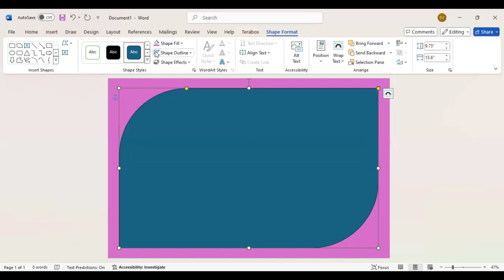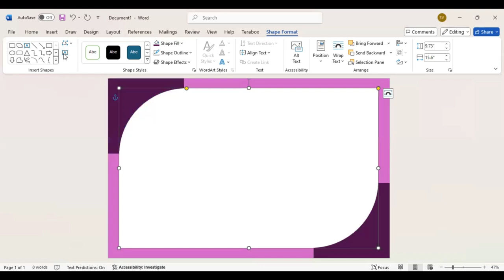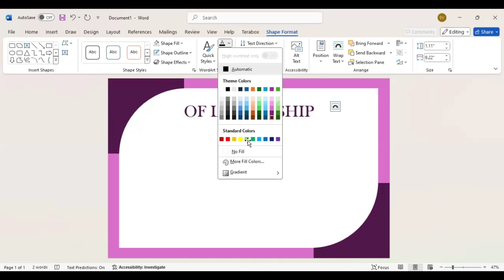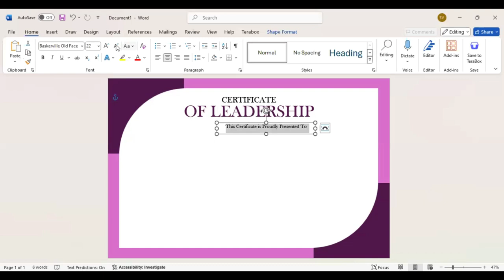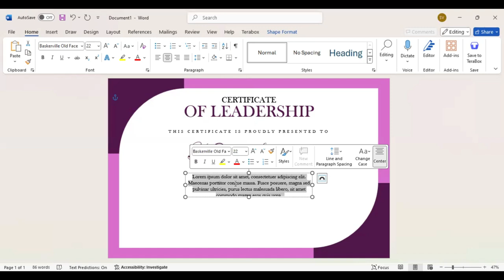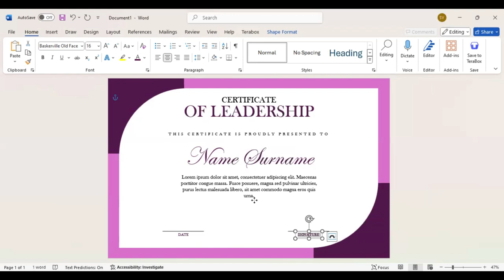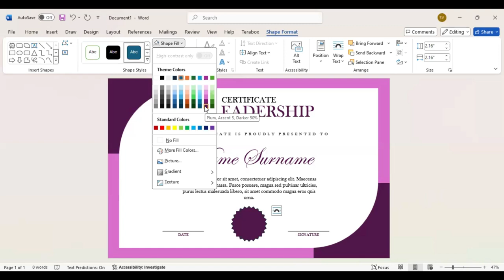I Made a Certificate in Microsoft Word | Easy Editing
Ready to craft a polished leadership certificate that makes an impact? This detailed tutorial walks you through professional certificate design techniques using Microsoft Word, helping you create stunning certificate template layouts that truly stand out. From selecting the perfect certificate of appreciation format to mastering professional certificate design elements, we'll guide you through every step to ensure your recognition documents look exceptional. 🏆